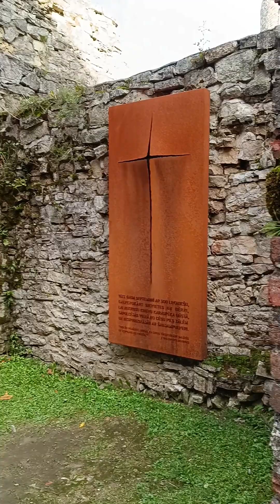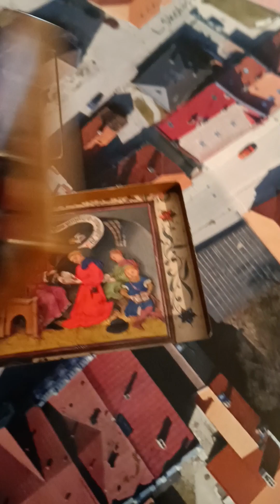Cēsu pils rudenī / Цесисский замок осенью / Cesis castle in autumn 🏰